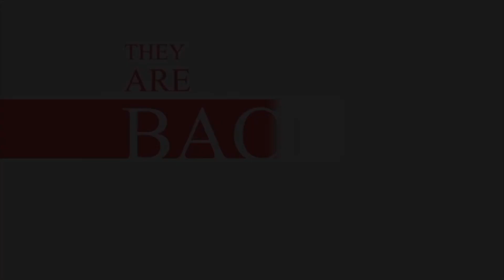Hera Pheri 3 | 51 Interesting facts ! |Akshay K | Suniel Shetty | Paresh Rawal | Farhad Samjhi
BTS 1000

Here are some Exciting and Amazing Facts about Rowdy Rathore 2 Starring with Akshay Kumar , Sonakshi Sinha , Sabina Khan Directed by Prabhu Deva Created by Bollygrad Studioz

Recent news :- Farhad Samji retained as Director of Hera Pheri 3

Key questions :-
00:30- Kya film ki shooting hui start ?
0:47- Kon karega film ko direct ?

Akshay Kumar, Paresh Rawal and Suniel Shetty's 'Hera Pheri 4' is one of the most awaited films of the year. The film's promo has been shot and now the news is that the film will go on floors in the second part of 2023. However, now reports are rife that the film has run into legal trouble because they have reportedly not taken T-series' permission for music and audio rights.

Akshay Kumar Hera Pheri 4 has reportedly gotten into legal trouble. According to a report by Koimoi, T-Series has issued a public notice to the makers. The notice claims that the audio and visible rights of each music within the Hera Pheri Franchise is owned by T-series.

An excerpt from the discover read, “Notice is hereby given to the public in general and film trade in particular that Super Cassettes Industries Private Limited (T-Series)is the sole and absolute owner of copyright in relation to the music and audio visual songs i.e. Master Sound Recordings, Literary Works and Musical Works embodied in the Sound Recordings, and Audio Visuals of all the songs (hereinafter referred to as “Music and Audio Visual Song Rights”) for total world in perpetuity for exploitation on all modes, media and codecs (whether or not current now and / or arising in future)within the Hindi language movie at the moment “Untitled”, to be launched as a franchise of the «HERA PHERI’ movies (hereinafter known as the “Franchise Film”); The Music and Audio Visual Song Rights have been assigned by Base Industries Group to T-Series.”

According to a source by Pinkvilla, the film will pick up from where it ended in 'Phir Hera Pheri'. The source informed, "The fans have been eager to know what happens to the guns and Hera Pheri 3 will open with the closing scene of Phir Hera Pheri. The story from there will take a leap and take the three characters on an international ride of guns and mafia."

“Very few know that the plot of Hera Pheri 3 is actually written by the late writer, Neeraj Vora, who been a key contributor to the earlier two Hera Pheri films. His plot has been given the modern flavour for the current context. Newer characters will be introduced in Hera Pheri 3, which includes Sanjay Dutt too as a gangster.”

Days after it was revealed that Akshay Kumar, Paresh Rawal, and Suniel Shetty had begun filming for ' Hera Pheri 3, ' a viral photo purportedly from the set of the film has surfaced. According to sources, the image is from a film promo that the three actors shot, proving that they will really return to the iconic franchise.